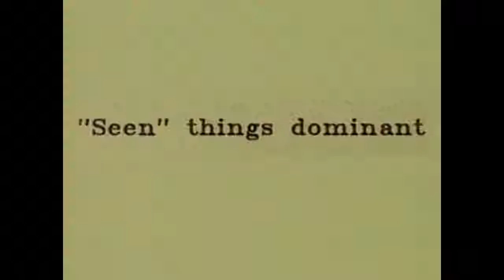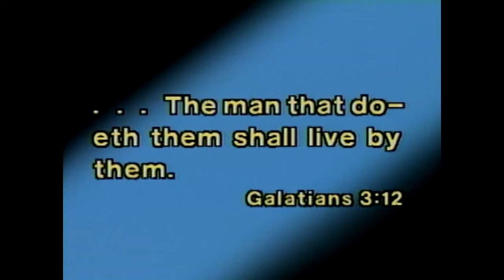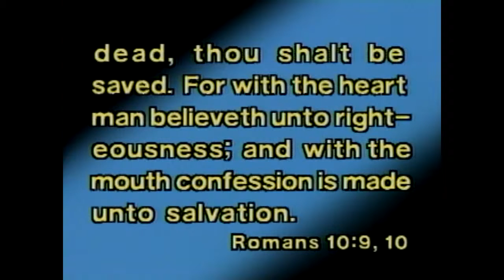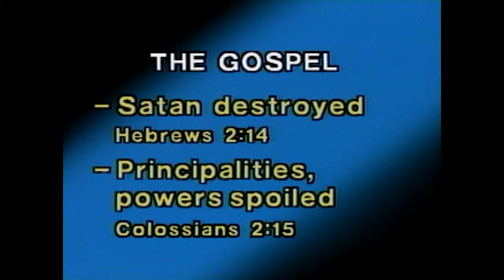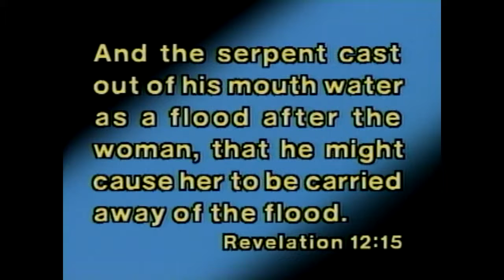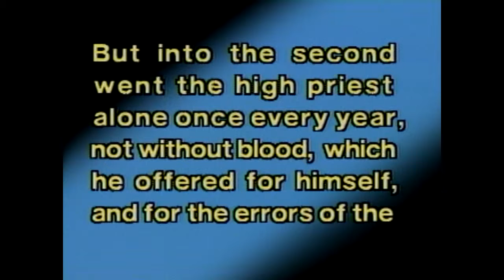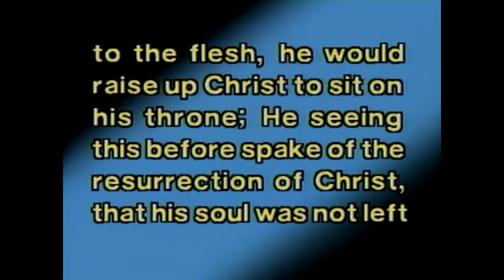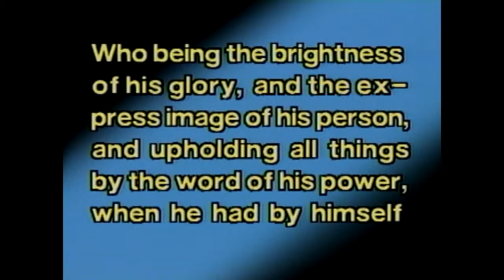Great High Priest 5